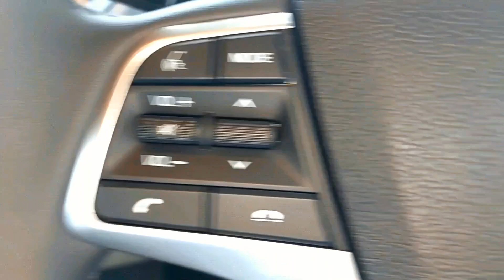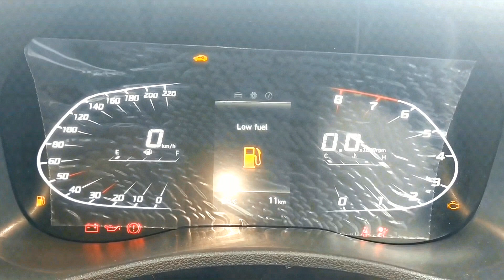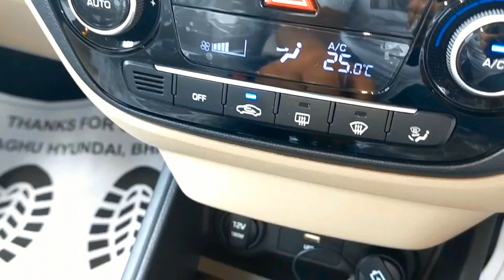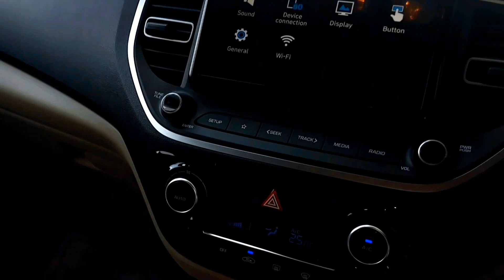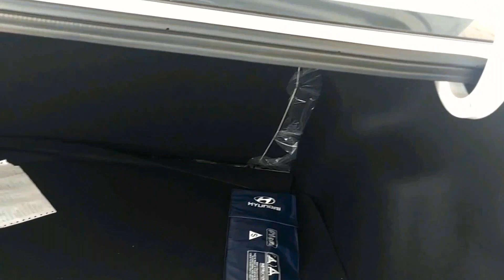😍Instagram का नया GANGSTER😡|| Hyundai VERNA❤️‍🔥 SX 1.5L Petrol|| Detailed Review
About me :

Hey, I am Raman from Hisar,Haryana
(HR 20) . Student of B.A and currently  owning a Vitara Brezza 2021 Petrol.